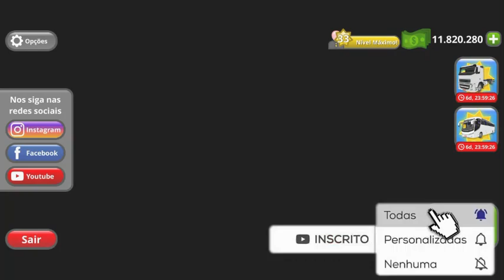MOD TEXTURA PNEU TRD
Assista ate o final
Doidin Mods

LINK NO COMEMTARIO FIXADO